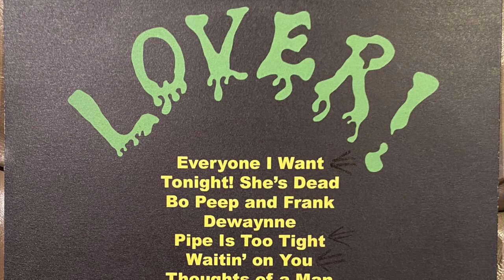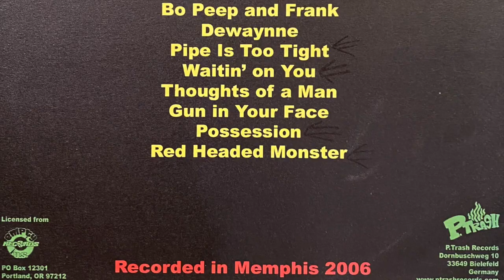Lover! - Possession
Memphis power-pop with a bit of punk grease from Lover! (ex- Reatards, Reigning Sound). Pretty smokin' LP, all full of upbeat melodic rockers that belie dark lyrical themes (woeful tales of the seedy side of southern urban life) that come up throughout the album. Very solid songwriting throughout, and the band is real tight. Check it out if you like tuneful rock + roll!
- Pat 10/07 WSRN DJ